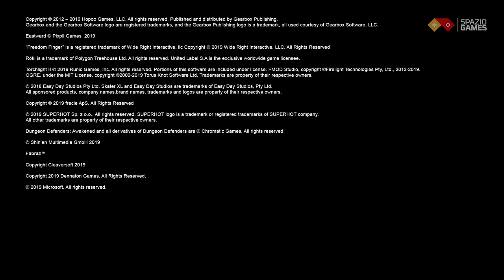Nintendo Indie World - Gamescom 2019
Il video recap degli annunci più importanti da Nintendo Indie World alla Gamescom 2019!